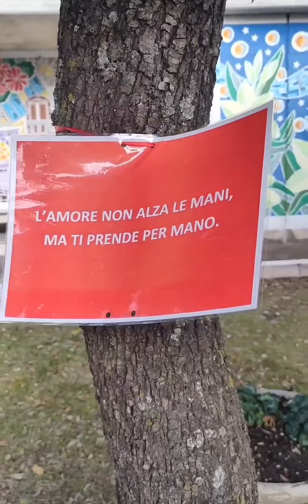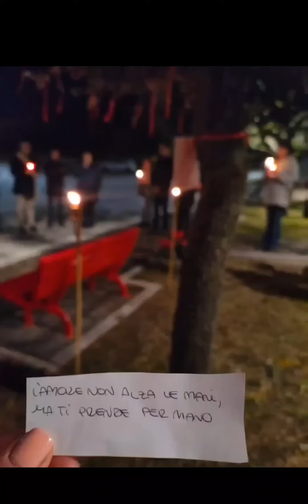25 Novembre - Fiaccolata 🕯️🌹